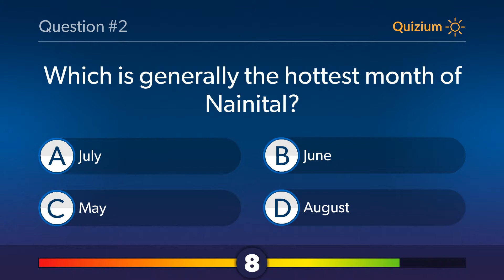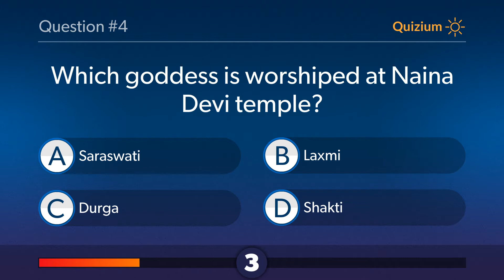Nainital Quiz - What is the average Literacy Rate in Nainital? and more questions